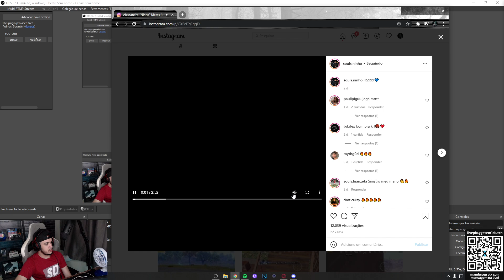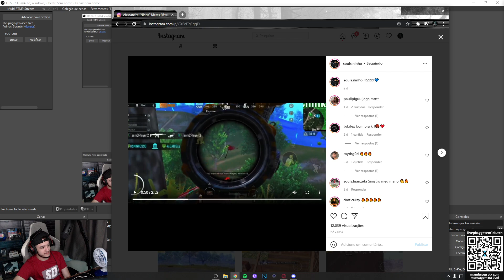NOVA SOULS, NOVO NINHO